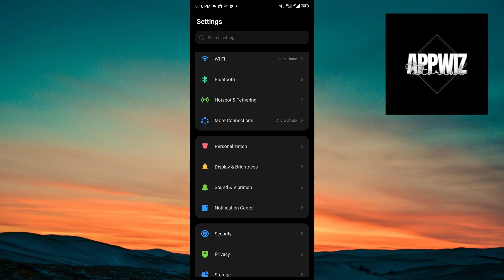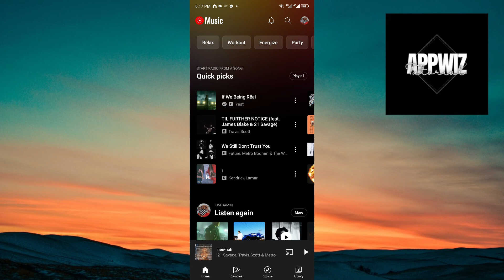How To Adjust Volume Without The Volume Buttons On Android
This video tutorial shows you how to adjust the volume on an Android device without using the physical volume buttons. It provides a step-by-step guide on accessing the volume settings through the device's interface, using quick settings, and exploring third-party apps that offer volume control. Whether your volume buttons are malfunctioning or you prefer an alternative method, this video ensures you can manage your Android device's volume easily and effectively.